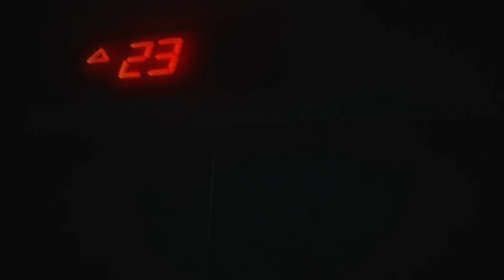Trippie Redd – NUN Feat. DaBaby (Official Audio)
Official Audio for "NUN Feat. DaBaby"

Directed by Nolan Riddle
Produced by Grade A Productions